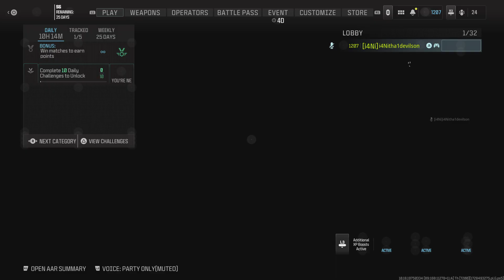Chasing camos and helping secure the W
Hardcore Team Deathmatch on Das Haus